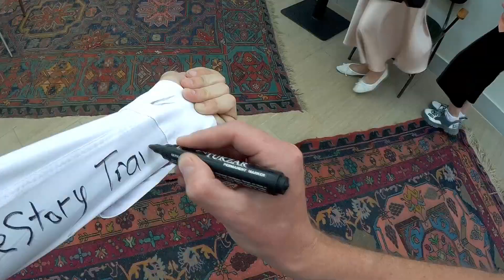Дагестан - КАК ПРОШЕЛ ПОСЛЕДНИЙ ЗВОНОК? Дагестанские школьники отвечают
Дагестан - КАК ПРОШЕЛ ПОСЛЕДНИЙ ЗВОНОК? Встретил дагестанских выпускников. В Дагестане прошли выпускные и последние звонки. Дагестанские школьники отмечают последний звонок. Дагестан Дербент. Последний звонок 2021 Дагестан. Дагестанцы отмечают в школах последний звонок